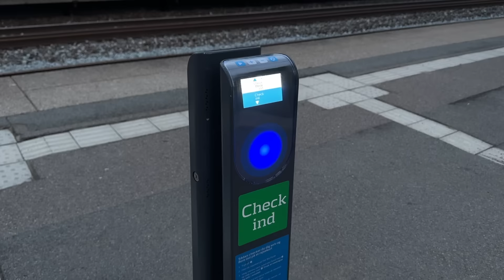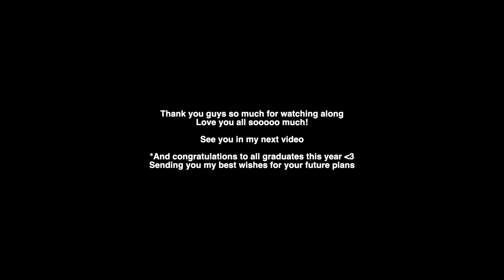graduating high school in denmark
graduating high school in denmark (vlog)
congratulations to all graduates this year!! I decided to vlog the whole experience for my younger brother Stuffi, and keep these memories forever and ever and ever. I hope you guys enjoyed this video as much as I enjoyed spending this time with my brothers and his friends :) see you next Sunday x